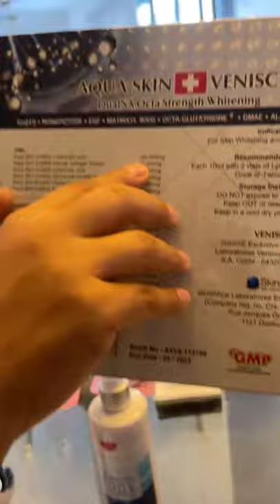Dark Spots removal & fillers with Manuel Valerio in Santo Domingo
Wait dark spots gone? Vagina/anal/underarm/knees, elbow Bleaching in Santo Domingo